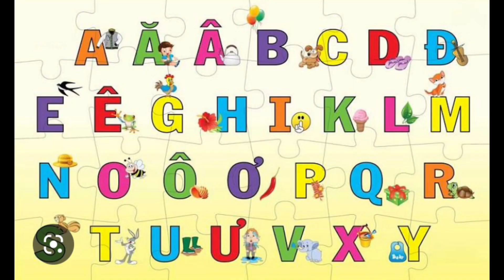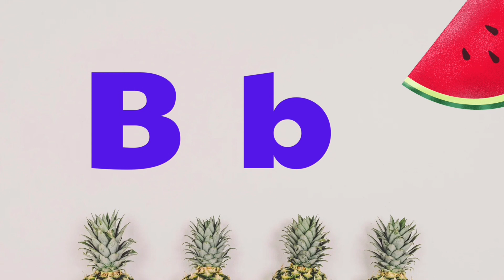Dạy Bé Học Chữ Cái Tiếng Việt/ Đọc Bảng Chữ Cái Tiếng Việt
Xin chào các bạn nhỏ đã đến với kênh Hero Baby!
Trong video này chúng ta sẽ học bảng chữ cái tiếng Việt nha!